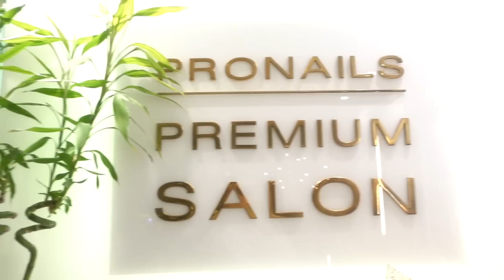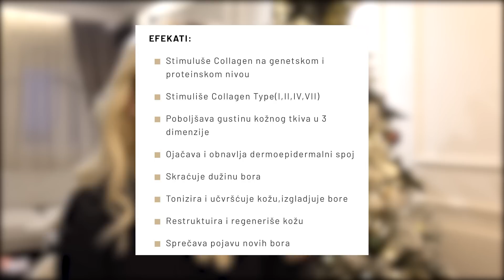Vlogmas '22 | Kada je pravo vreme za anti-age | Ena Luna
Nadam se da vam se dopada vecerasnji video.

Pisite mi vase utiske!